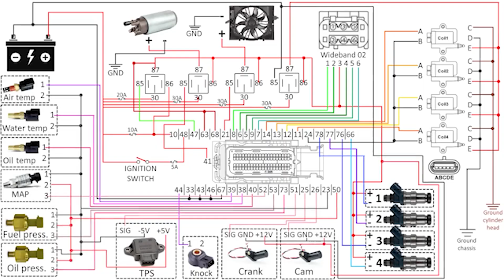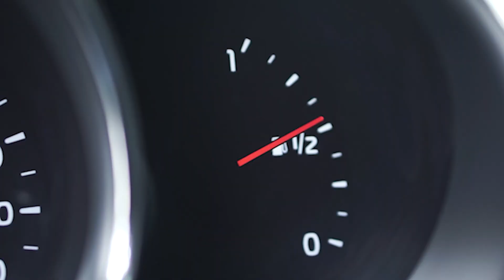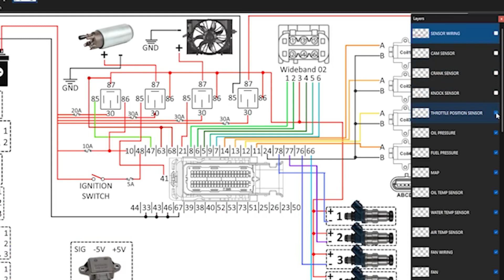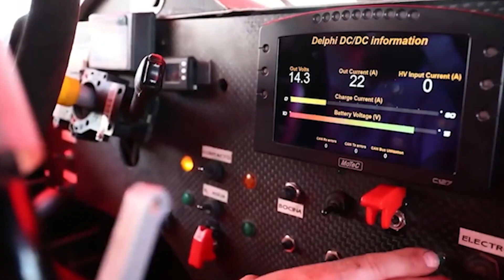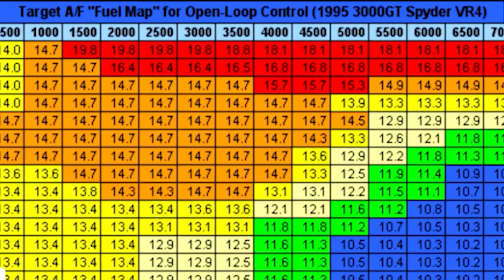Qués es una ECU programable y cual es la mejor para tu auto?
¿Muñequitos, ustedes saben todo lo que puede hacer un ECU por su auto?¿Bueno, creo
que si o nooo?? (Miro la cámara fija) usted sabe lo que es ECU? Jumm Y si los sabe déjelo
en los comentarios que aqui sabrás cuál es el ECU programable mejor para tu auto.
Parte 2
Bueno Muñequitos, primero hablemos de historia. La introducción de las primeras,
ECU (Engine Control Unit por sus siglas en inglés o Unidades de Control de Motor
español) fueron la respuesta por parte de los fabricantes americanos a las exigentes
regulaciones de gases de los autos. Esto se producía a finales de los setenta
muñequitos que si pensaba que es de ahora no, no, no. Y rápidamente el uso de
estas comenzo a crecer. Más las exigencias y regulaciones, impulsaron un cambio
de mentalidad y un paso de lo mecánico a lo electrónico. Y muñequitos antes las
admisiones y los escapes eran a ojo Tech porque eran mecanismos mecánicos. Y
ahora se puede controlar de manera más eficaz la combustión del motor .
Parte 3
Pero hablemos de las que nos concierne Muñequitos. Las programables. Que creo
que hay una infinidad de ellas. Desde las dedicadas, como las Hondatas, y las de
alta gama, como la Motek. Y que puede hacer por su auto?. Las dedicadas, pues se
pueden usar solo con la marca que van destinadas. Y las otras para todo tipo.
¿Y Qué pueden hacer?
Pues Muñequitos, la ECU de carreras de alta gama utiliza algoritmos avanzados para
optimizar el rendimiento del motor. Esto significa que el combustible se quema de
manera más eficiente, Obvio no. Lo que produce más energía y un mejor
rendimiento en general. Además, también puede ajustar la mezcla de combustible y
aire para adaptarse a diferentes condiciones de conducción, lo que significa que tu
auto puede lograr un rendimiento óptimo en cualquier situación. También puede
aumentar la velocidad máxima de tu auto. Esto se logra mediante la modificación de
la curva de potencia del motor y la eliminación de las restricciones de velocidad
impuestas por la ECU de fábrica, esto para los autos de fabrica muñecos. Si eres un
corredor de carreras, esto puede marcar una gran diferencia en la pista, ya que te
permitirá alcanzar velocidades más altas. Y muñequitos Contrariamente a lo que se
podría pensar, la ECU de carreras de alta gama también puede mejorar la economía
de combustible de tu auto. Esto se debe a que la ECU puede ajustar la mezcla de
combustible y aire para optimizar la eficiencia del combustible. Las ECU de carreras
de alta gama también puede agregar características avanzadas a tu auto. Por
ejemplo, puede proporcionar un control de tracción más preciso, lo que significa que
tendrás más control sobre tu auto en las curvas, también recopilas datos de frenado,
libras de boost y muchísimas cosas más. También puede proporcionar un control de
lanzamiento mejorado, lo que significa que tu auto puede acelerar más rápidamente
desde el boquete. Con un ECU de carreras de alta gama, puedes personalizar la
configuración para adaptarse a las características específicas de tu auto y lograr un
rendimiento óptimo.